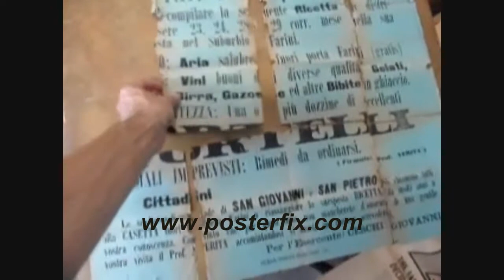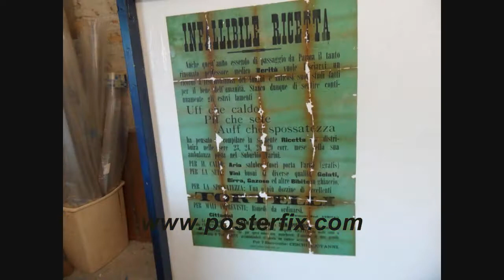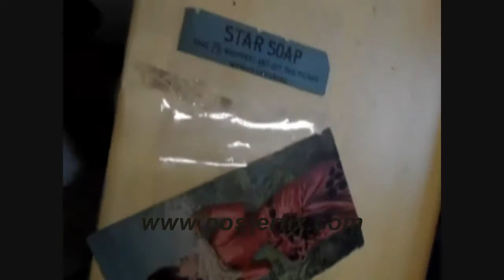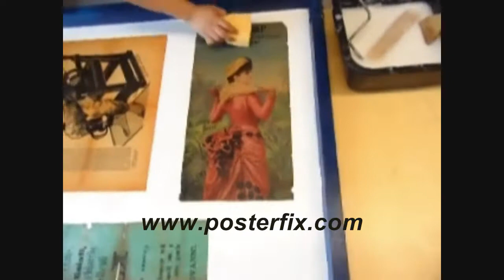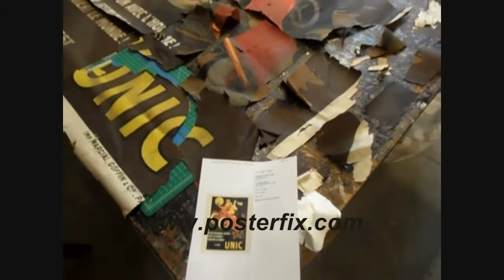3 Posters in Pieces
Chris at Posterfix shows the Linen backing of 3
vintage antique posters which were in pieces to begin with.
One is an Automobile poster by MICH (born Michel Liebeaux, French 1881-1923)  dating from 1910;
Another is an American Seed poster from the 1890s, and
finally an Italian poster from 1901, mostly typography.